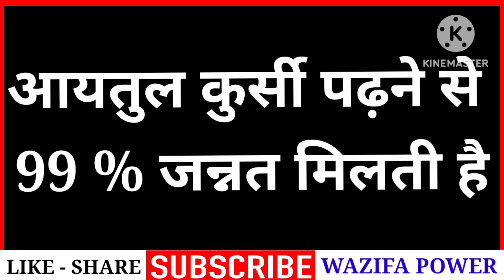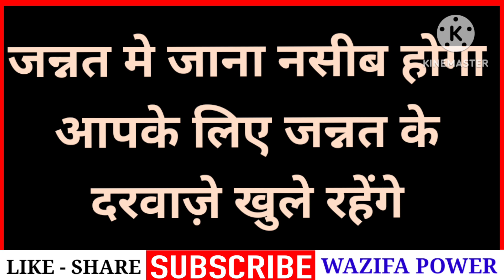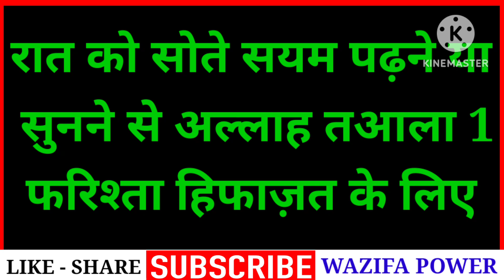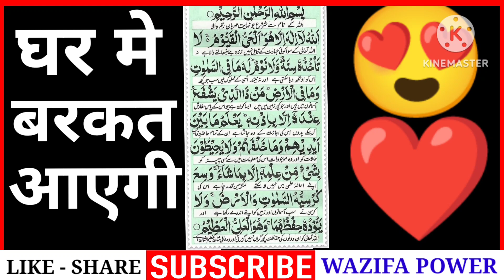कारोबार मे बरकत के लिए सिर्फ सुन लो आयतुल कुर्सी | घर मे बरकत के लिए आयतुल कुर्सी - Wazifa Power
अमीन
अल्लहाहुम्मा अमीन

अल्लहा हाफिज